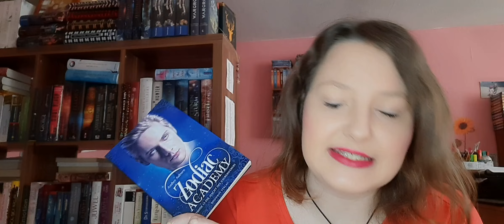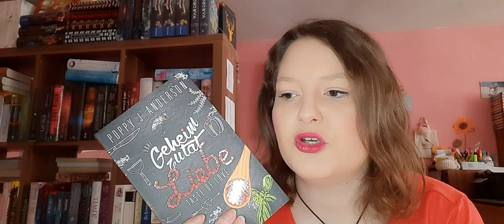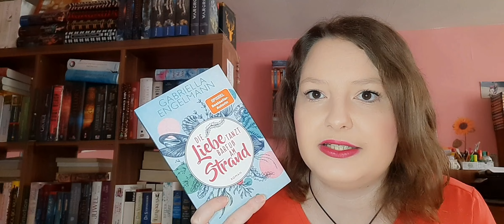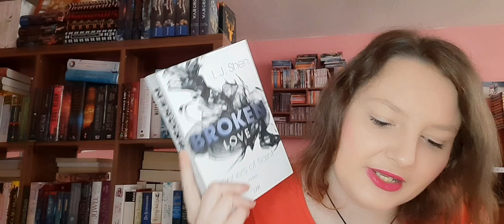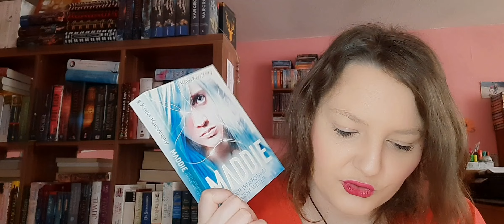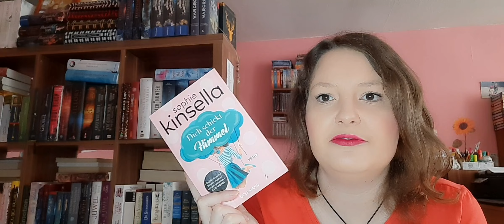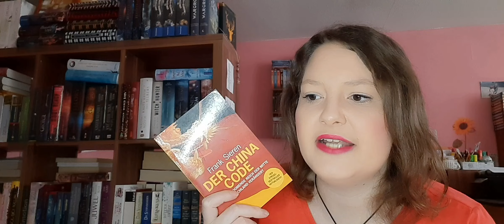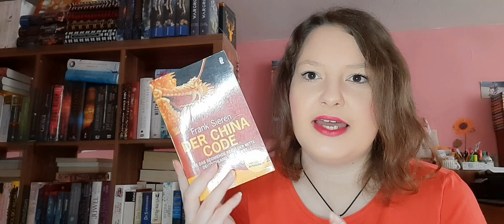Lesemonat April 2022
Buch:

Zodiac Academy Band 13 : *
Zeugenkussprogramm Band 1 : *
Geheimzutat Liebe Band 1 : *
Voll daneben Band 14 : *
Die Liebe tanzt Barfuss am Strand Band 1 : *
Das Mädchen das in der Metro las : *
With you i dream Band 1 : *
Broken Love Band 4 : *
Die Stadt der Dolche Band 1 : *
Maddie Band 2 : *
Austern Suprise Band 2 : *
Küss mich bei Tiffany Band 2 : *
Zwei Herzen unter 8 Millionen : *
Dich schickt der Himmel : *
Calender Girl Band 4 : *
Der Buchspazierer : *
Warrior Cats Staffel 2 Band 4 : *
Der China Code : *
Warrior Cats Staffel 2 Band 5 : *